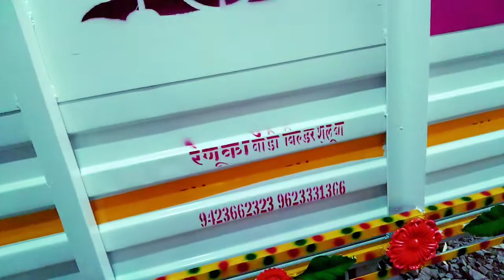mobin painter mangrul peer man Durga road 🖌️ follow 👌👌